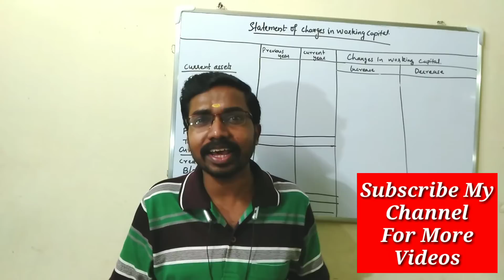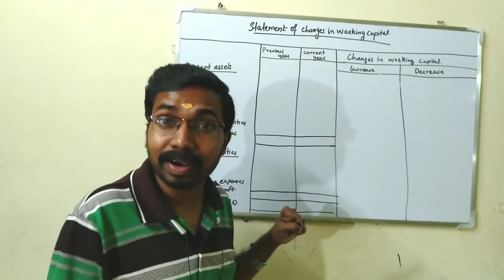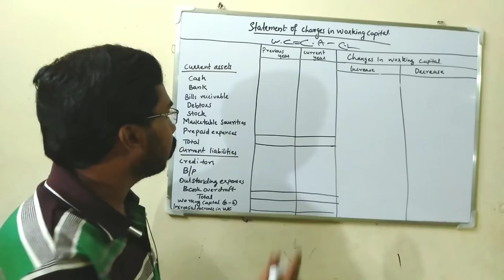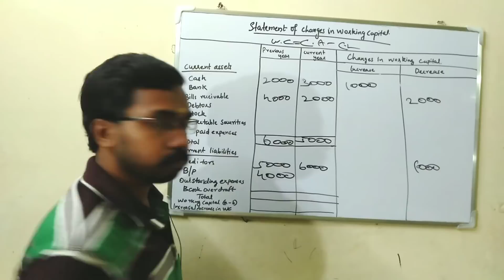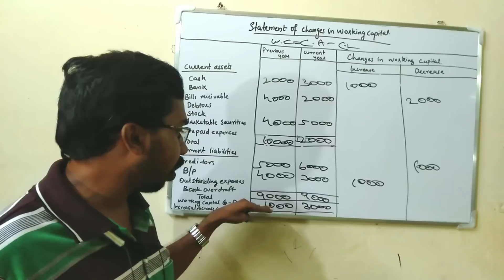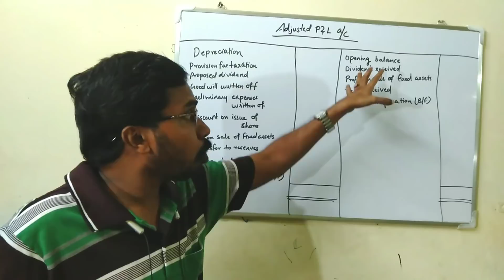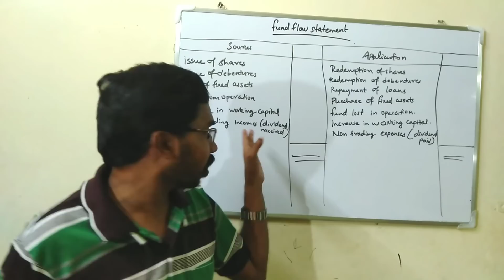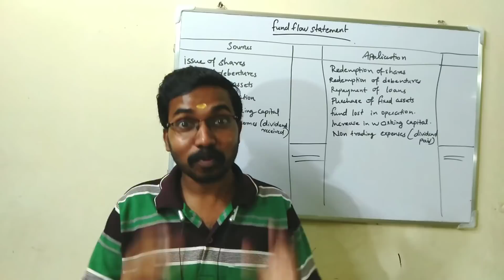Fund Flow Statement||Statement Of Changes in Working Capital||Fund From Operation|B.com 5th Semester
CMA Registration is also available.
Foundation-Rs:4000
Intermediate-Rs:20000
Final-Rs:17000
No more extra charges.

This video explained about Fund Flow Statement, concept details.